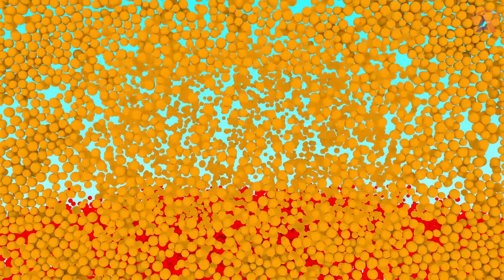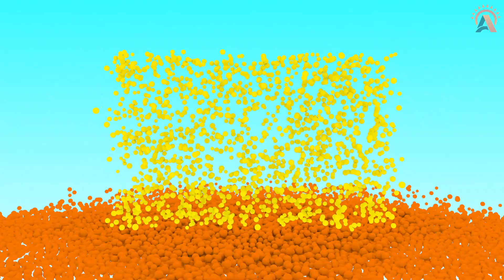Learn Color Finger Family | Baby & Kids Nursery Rhymes & Kids Songs | Kindergarten